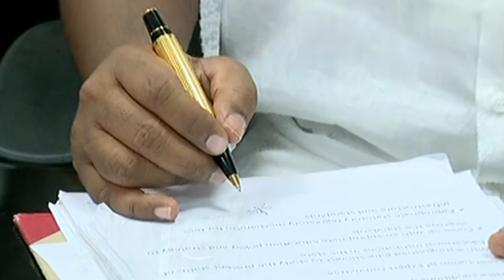AP Education minister Adimulapu Suresh occupies his chamber at Secretariat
AP Education minister Adimulapu Suresh occupies his chamber at Secretariat - 20th June 2019